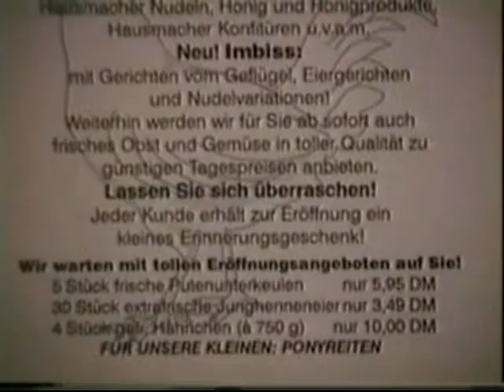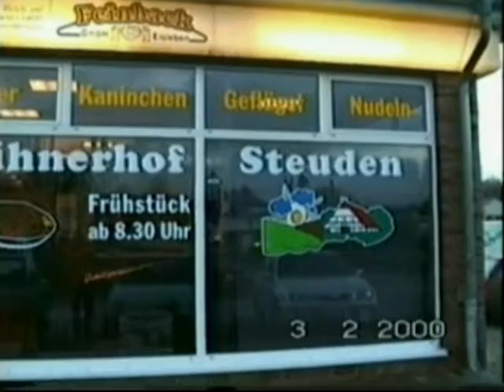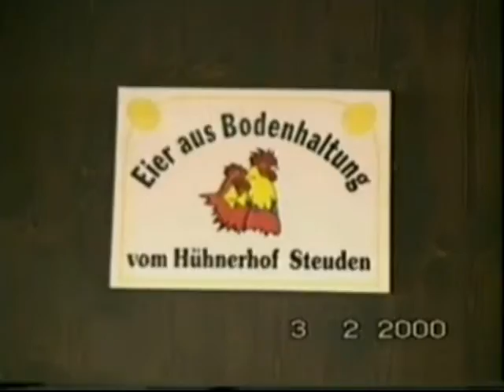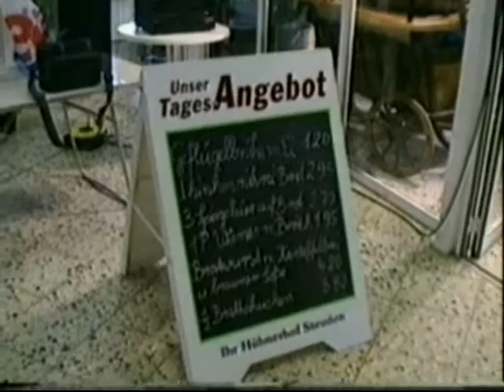Hühnerhof Steuden in Wimmelburg - 20.01. + 03.02.2000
Expansion des Hühnerhofs Steuden